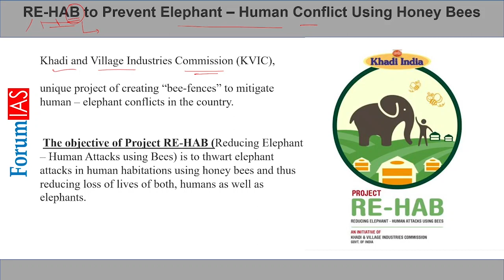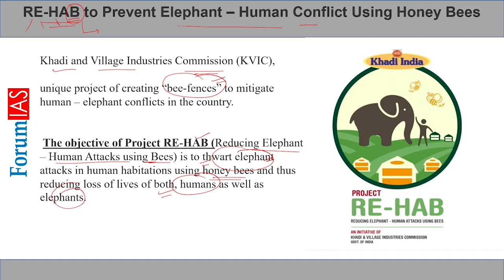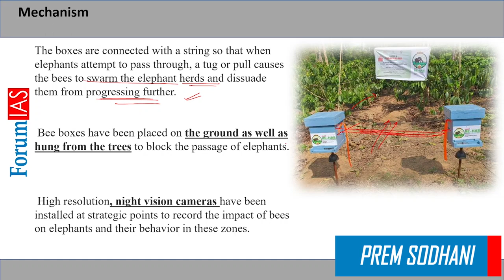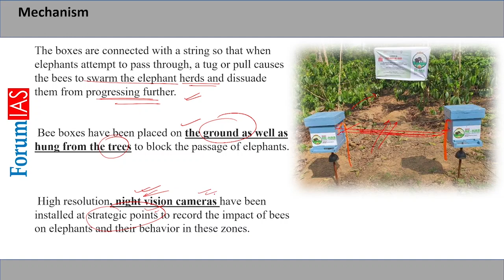Project RE-HAB | Bas 5 Minute | ForumIAS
Khadi and Village Industries Commission (KVIC), on Monday, launched a unique project of creating “bee-fences” to mitigate human-elephant conflicts in the country. The objective of Project RE-HAB (Reducing Elephant – Human Attacks using Bees) is to thwart elephant attacks in human habitations using honey bees and thus reduce the loss of lives of both, humans as well as elephants.

In this video, we will discuss:
1. About RE-Hab
2. Elephant Human Conflicts
3. Issues Associated